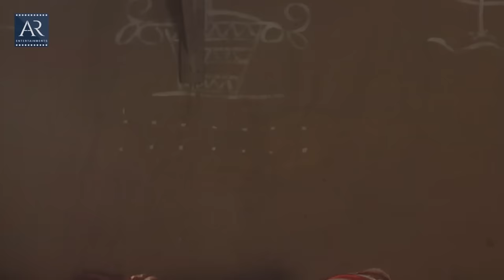अहिल्या को गौतम ऋषि ने दिया श्राप | देवराज इंद्र और अहिल्या की कहानी | AR Entertainments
देवराज इंद्र और अहिल्या की कहानी | पत्नी को इस अवस्था में देख गौतम ऋषि ने दिया श्राप